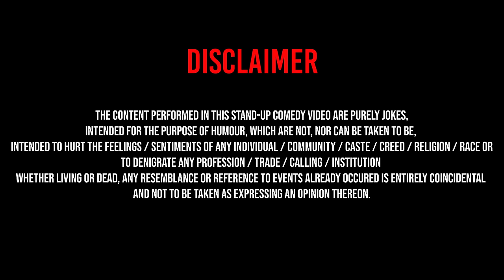RAHUL KA NEKKAR | Gaurav Kapoor | Stand Up Comedy | Audience Interaction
This videos contains an on spot interaction with 4 couples. Everyone has their own struggles in relationships but these ones were really funny.

Join e-mail list for all the early updates live shows in your city. Especially for US/CANADA/UK/EUROPE/AUSTRALIA TOUR. INDIA regular updates are anyways here.

UPCOMING INDIA USA CANADA UK & SCANDANAVIA TOUR

We'll send it asap. Probably within 15-30 days. Thank you :)

We'll send it asap. Probably within 15 days. Thank you :)

UK & SCANDANAVIA TOUR

Do fill the form to get the update on mail, phone or Insta DM

Rest of the mentioned cities will be live very soon. Keep checking this space of follow on Insta for regular show update